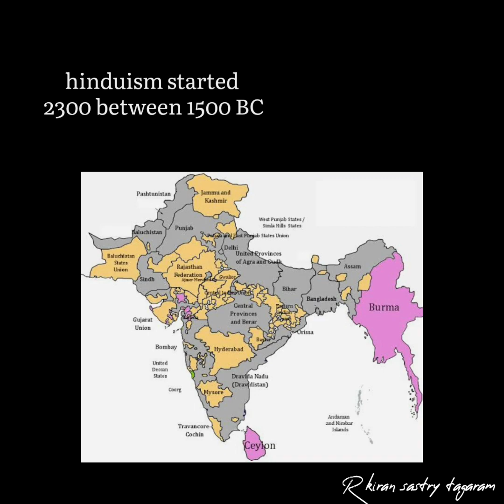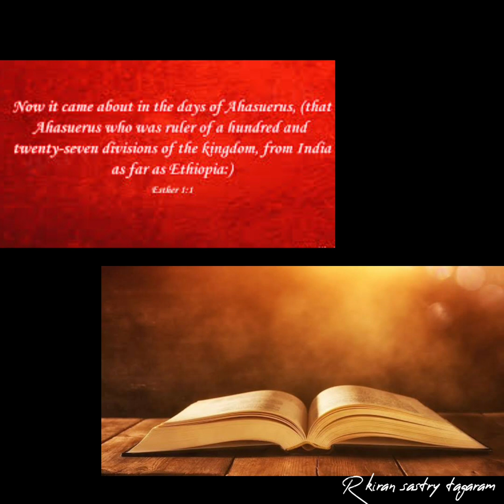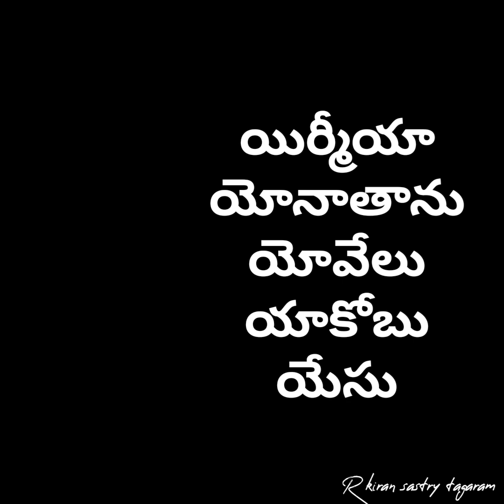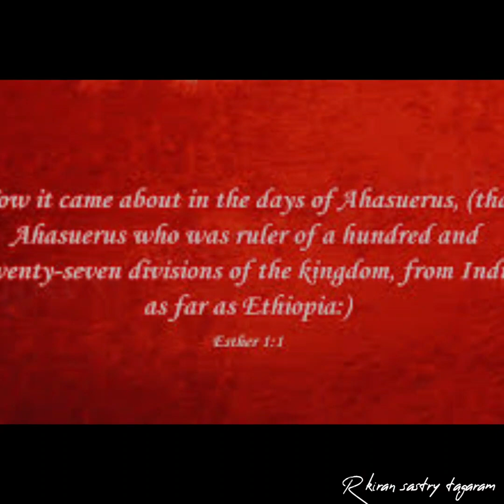బైబిల్ గ్రంధంలో భారతదేశం india in bible